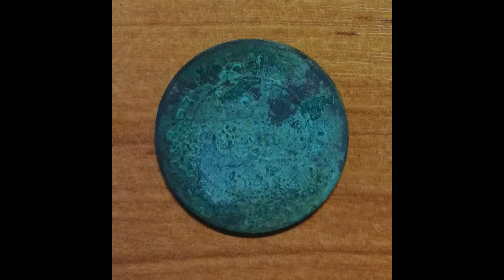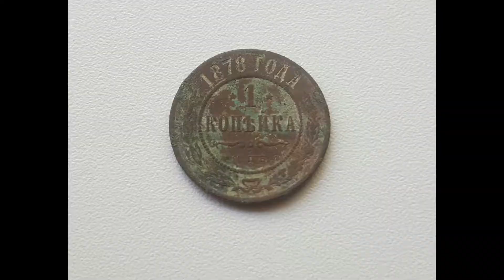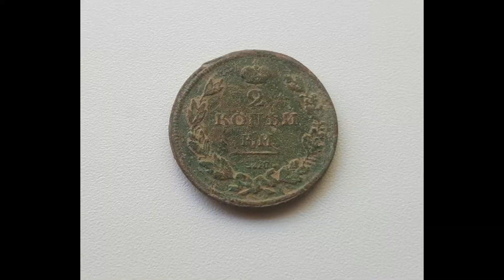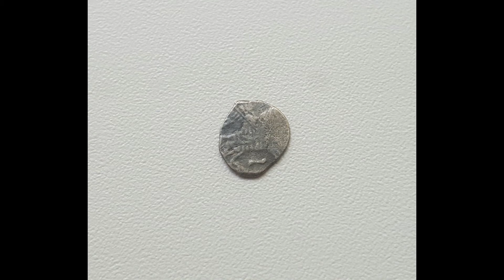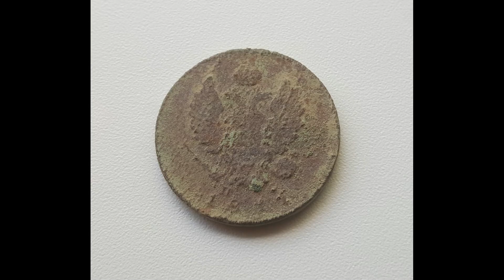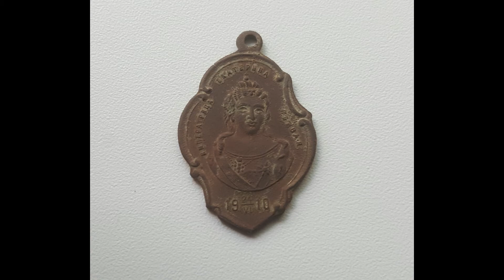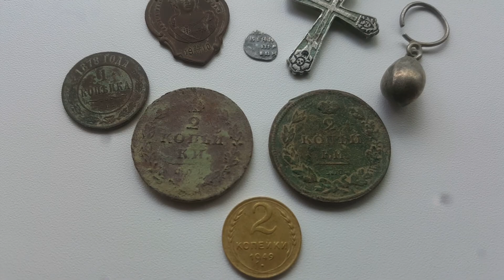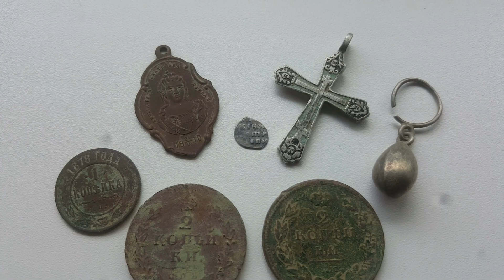Вот это удача!!! Попались интересные находки!!!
Это мы опять в поисках серебра и золота бегаем по полям!!!